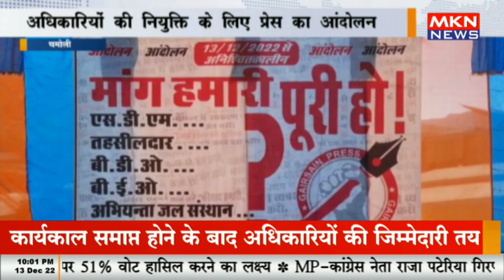चमोली - ग्रीष्मकालीन राजधानी गैरसैंण नायब तहसीलदार के भरोसे, अधिकारियों की नियुक्ति के लिए प्रेस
चमोली - ग्रीष्मकालीन राजधानी गैरसैंण नायब तहसीलदार के भरोसे, अधिकारियों की नियुक्ति के लिए प्रेस का